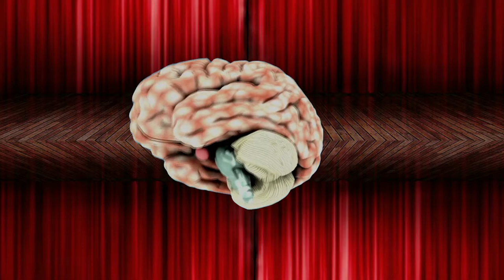Warum wir träumen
Im Laufe der Menschheitsgeschite musste sich viel entwickeln, dass wir so leben, wie heute.
Auch die Psyche des Menschen, wie wir ihn heute kennen hat eine lange Geschichte vor- und hinter sich!
Somit soll es heute in diesem Video um den Schlaf des Menschen gehen!
Und natürlich wird die Frage beantwortet, warum man schlafen bzw. *träumen* muss!